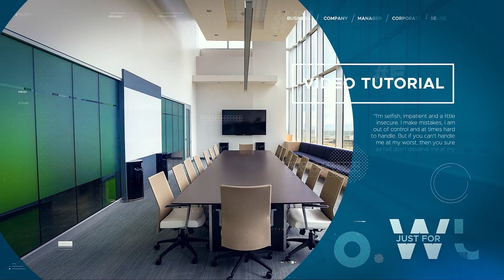After Effects Template: Minimal Presentation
Project features:
Modular structure
Color Control
Extend Duration
For Photo and Video
Creative titles
For any Language
Multi – purpose
Easy to Edit
Music and Photos not includes
For AE CS 5.5 and Above
1920×1080 (FULL HD)